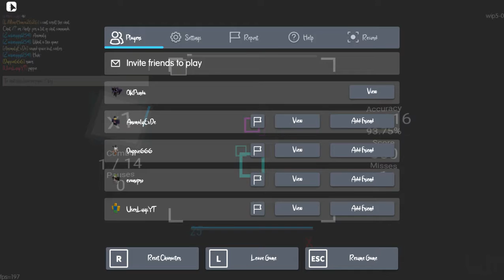Tool Assisted Screechcore